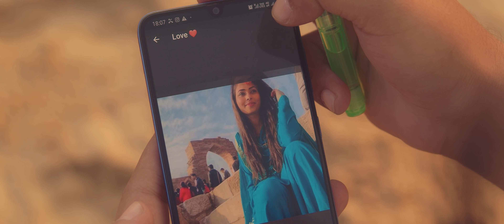Cigarette - Yatin Arora | YMK Productions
𝗪𝗮𝘁𝗰𝗵 𝘁𝗵𝗲 𝗵𝗲𝗮𝗿𝘁 𝘁𝗼𝘂𝗰𝗵𝗶𝗻𝗴 𝘀𝗼𝗻𝗴 '𝗖𝗶𝗴𝗮𝗿𝗲𝘁𝘁𝗲' 𝗳𝗿𝗼𝗺 𝗬𝗠𝗞 𝗣𝗿𝗼𝗱𝘂𝗰𝘁𝗶𝗼𝗻𝘀

𝗦𝗜𝗡𝗚𝗘𝗥 | 𝗟𝗬𝗥𝗜𝗖𝗦 | 𝗖𝗢𝗠𝗣𝗢𝗦𝗜𝗧𝗜𝗢𝗡
Yatin Arora

𝗠𝗨𝗦𝗜𝗖 & 𝗩𝗜𝗗𝗘𝗢
Hyuge

Mayur Sharma